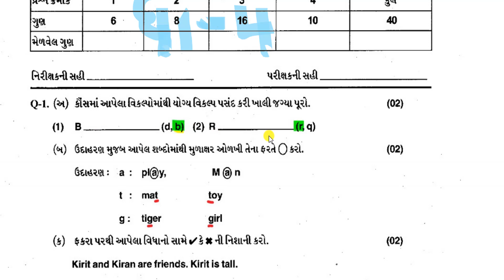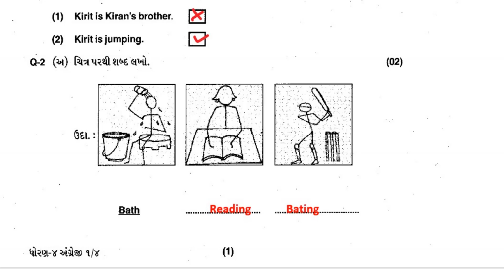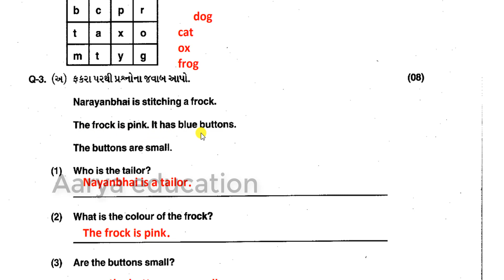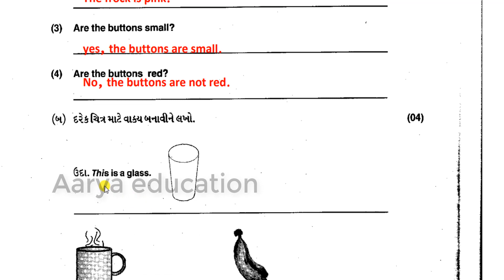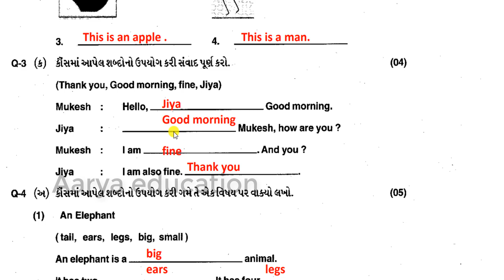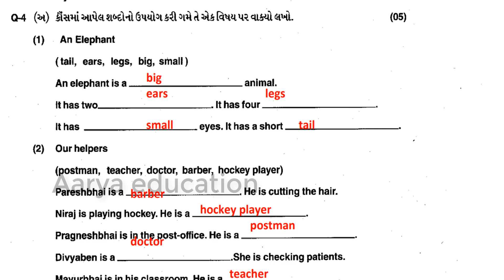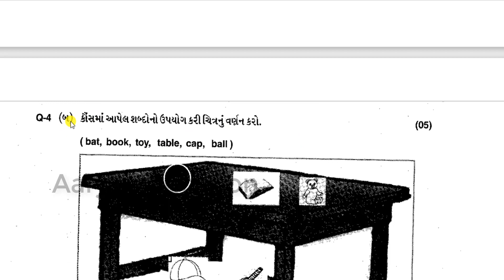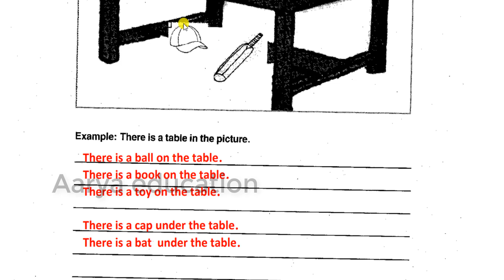std 4 english paper solution april 2022|std 4 varshik parixa english april 2022|dhoran 4 angreji